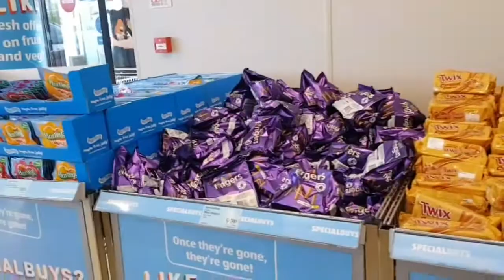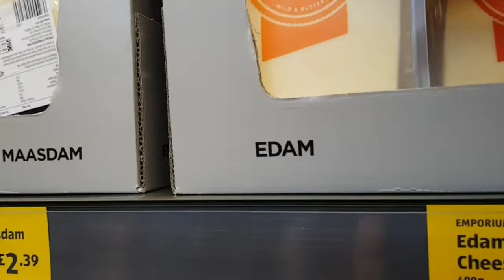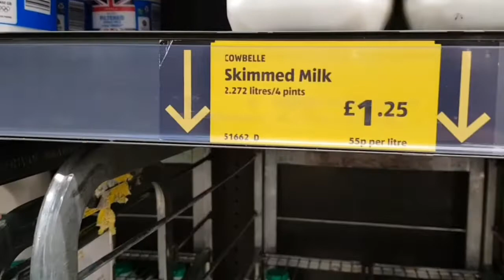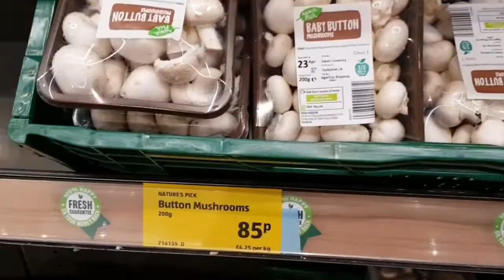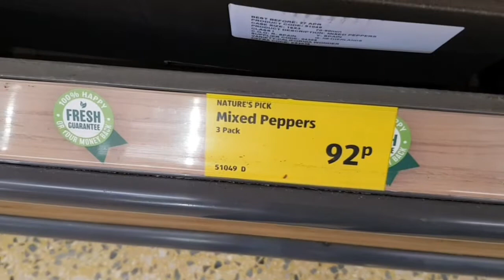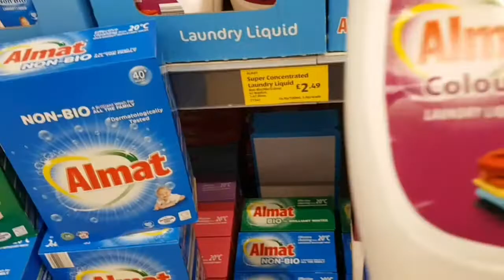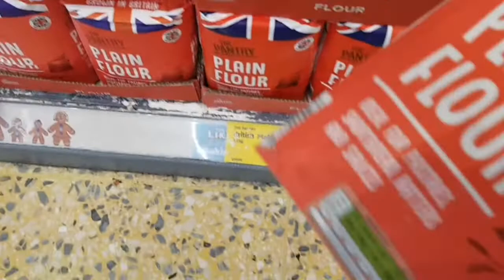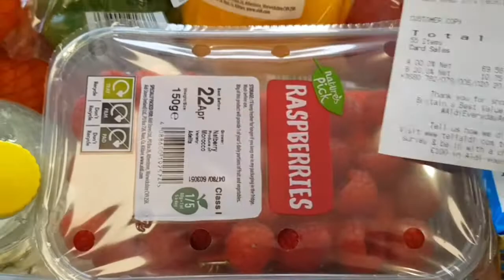Большая закупка.Большого разочарования в ценах нет. Всё ОК.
Читаю и смотрю как пишут,что Европа чуть ли не голодает.Не буду утверждать,что везде всё отлично,т.к.не знаю как в других странах.Но у нас ,на мой взгляд,не так всё и плохо.Сегодня у нас большая закупка.